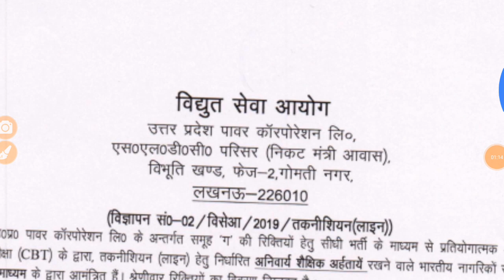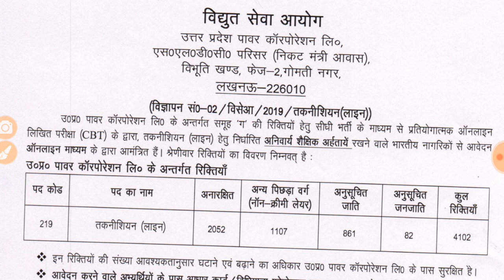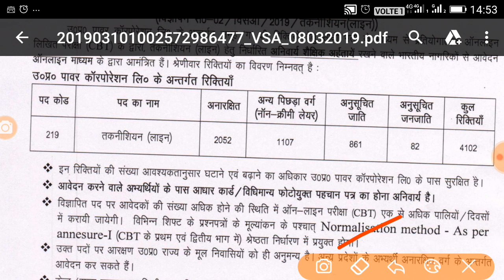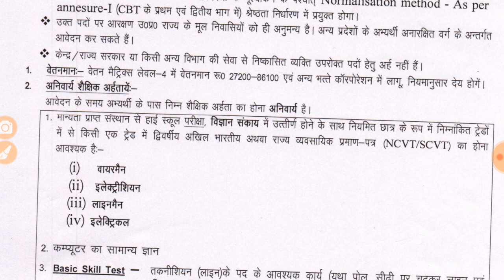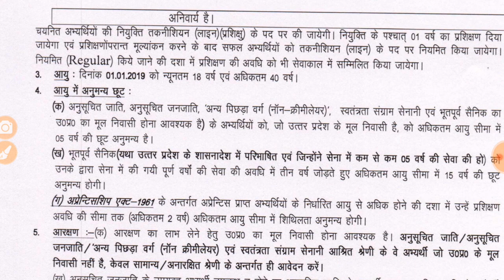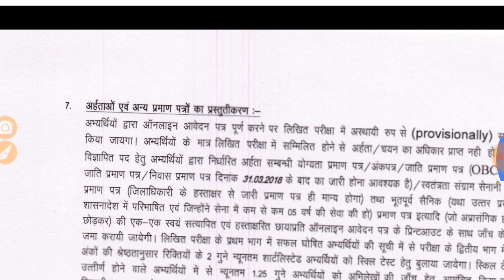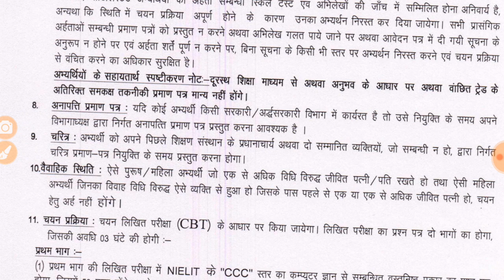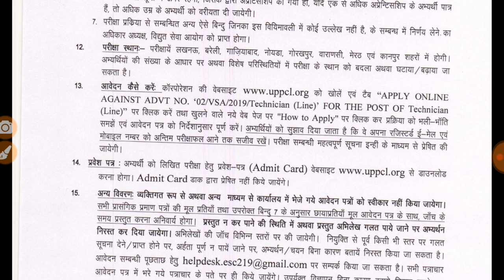विद्युत विभाग में 4100 + पदो पर आईं भर्ती// Letest government jobs 2019 //all India job 2019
विद्युत विभाग में 4100 + पदो पर आईं भर्ती// Letest government jobs 2019 //all India job

चुनाव आयोग ने दी हरी झंडी

Up new government jobs 2019

Utar prdesh new sarkari nokri 2019

Uppcl technician vacancy 2019

2019 up new government jobs

    Shiksha Gyan